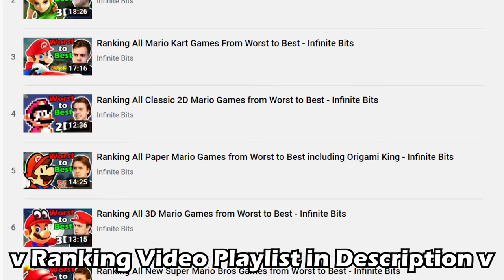Ranking ALL Mario Party Games From Worst to Best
We have a BIG one today, the longest video I've made. Ranking every single Mario Party game in the entire series, all 16 of them from worst to best. At the end of this we will find what is the best Mario Party game. Mario Party Superstars Announcement Trailer Nintendo Direct E3 2021 Mario Party 2 | Party Harder  Scott party 2s. Music Used: Coming Soon